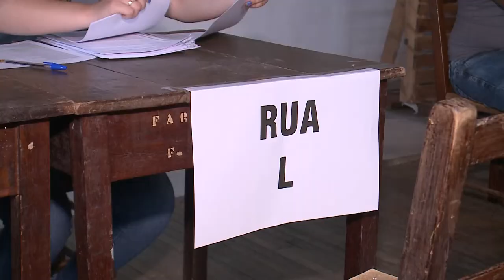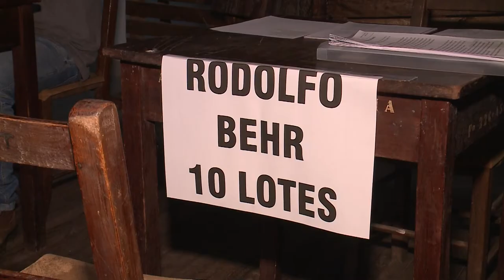Moradores da Cohab Fernando Ferrari realizam assinatura de contrato de habitações.